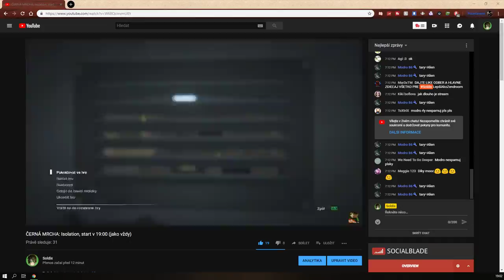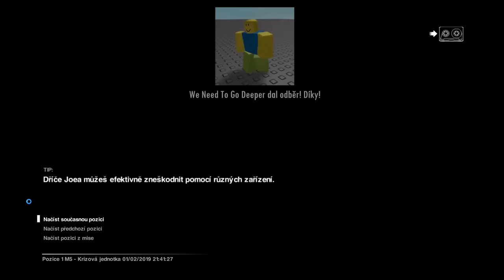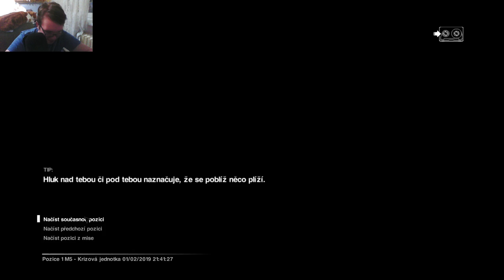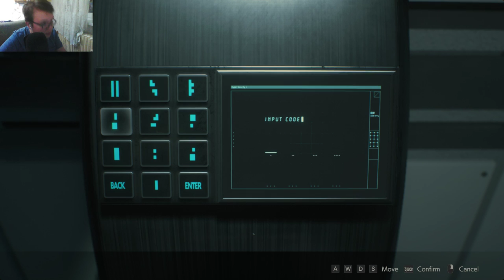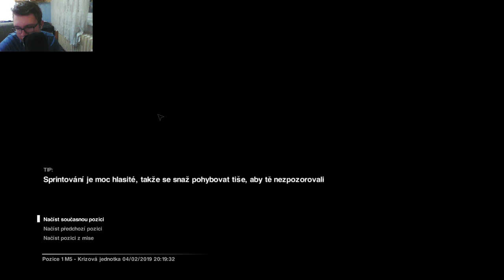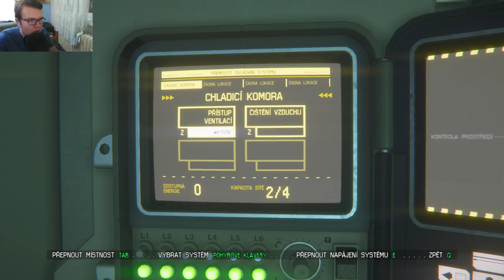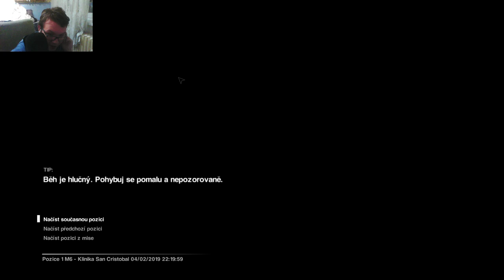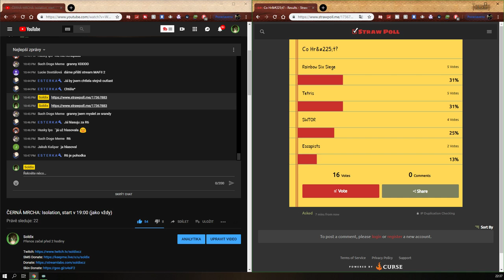ČERNÁ MRCHA: Isolation, start v 19:00. #2 (Záznam)